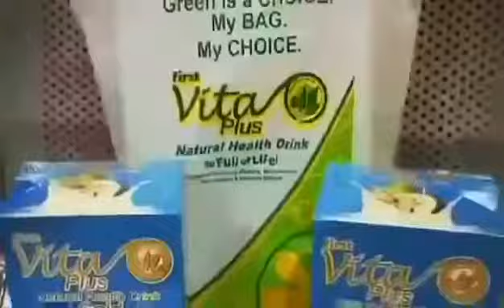NATIVE ABACA & RAFFIA HATS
hello mga buyers ko na mahilig sa fashionhats ito na po ang hinahanap nyu na pang lakad kahit san kau mag punta carry on lng at abot pa sa budget afordable lng po ito lhat mga kapatid magkakaroon lng kami ng stock nito kong my mga  orders kami na galing sa ibang bansa ineexport po ito nmin sa ibat ibang bansa  sana magustohan nyu mga idol lovelots  power